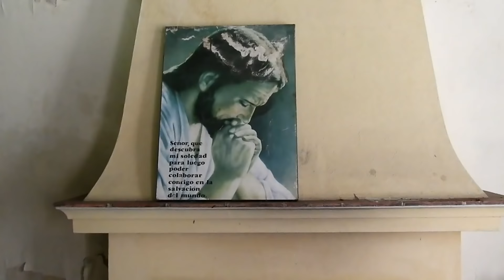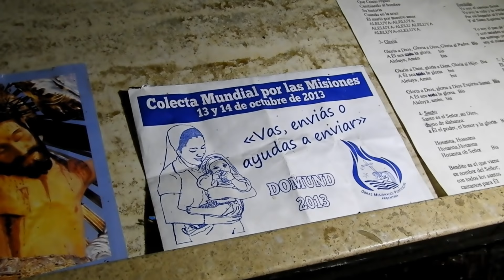Así de ATERRADOR es un MONASTERIO ABANDONADO | Gándara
¡Muchas gracias a todos y todas!